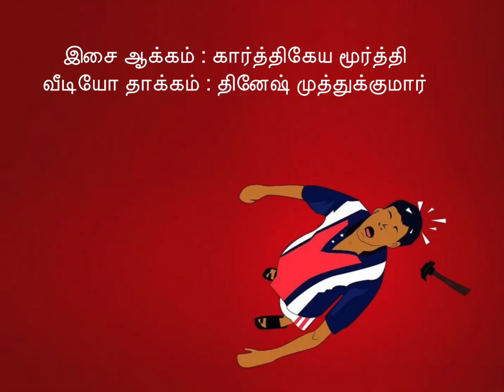Pray_for_Neasamani | contractor nesmani